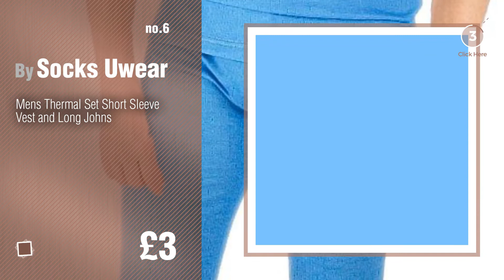2Cozee Men Fashion Best Sellers // UK New & Popular 2017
New! 2019 Black Friday / Cyber Monday Men Handkerchiefs Deals and Updates.

Black Friday / Cyber Monday Socks Uwear Classic Mens Thermal Underwear Set Long Sleeve Top & Long John by Socks Uwear

Black Friday / Cyber Monday Briers Luxurious Premium Hide Gardening Gloves Various Sizes by Briers Ltd

Black Friday / Cyber Monday Mens Thermal Underwear - Sets 2 Long Sleeve Vests & 2 Long Johns [Thermals] by RP Thermals

Black Friday / Cyber Monday 6 Pack Mens Boxed 100% Cotton Tartan Handkerchiefs by 2COZEE

Black Friday / Cyber Monday 7 Pack Of Mens/Gentlemens White Satin Bordered Handkerchiefs With & Blue Embroidered by 2COZEE

Black Friday / Cyber Monday Mens Thermal Set Short Sleeve Vest and Long Johns by Socks Uwear

Black Friday / Cyber Monday Mens Thermal Underwear - Long Sleeved Vest 'Grandad Style' - White/Denim by 2COZEE